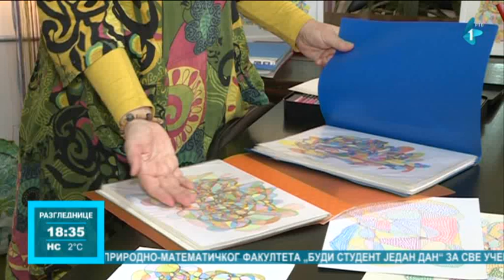Fraktalno crtanje kao art terapija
Da je bavljenje umetnošću blagotvorno na organizam, nije tajna. Više od šest decenija primenjuje se takozvana art terapija. Osim zvuka i reči, koje se koriste u alternativnoj terapiji, među njima je i fraktalno crtanje, odnosno crtanje na papiru.